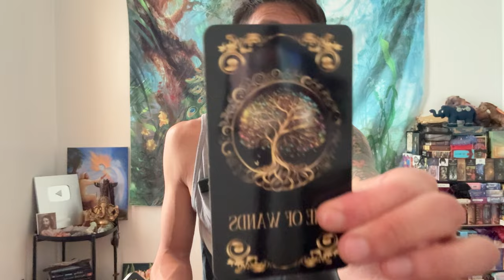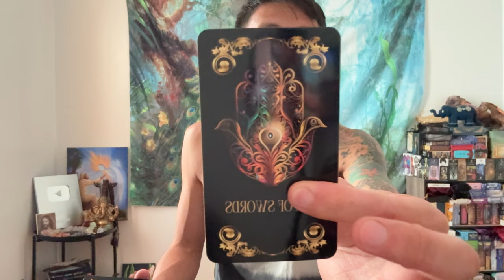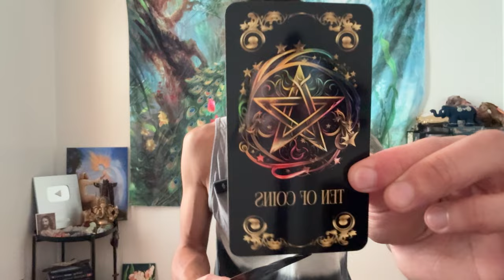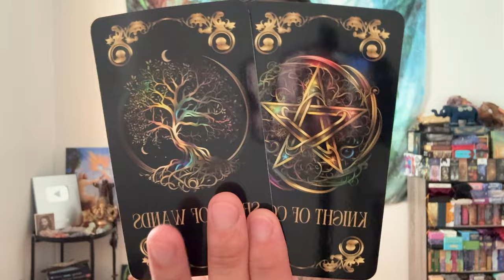Libra ♎️🔮❤️💘💞 - All Roads Lead Back To You, Libra!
This is a love reading for Libra Sun, Moon, Rising, and Venus for October 2024. We will look at your current overall energies regarding love and the person that you are connecting with, we will take a look at what your person's current feelings and intentions are towards you, and then we will finish it with the possible outcome and advice.

Decks used in this reading:
Spirit's Sheild Tarot